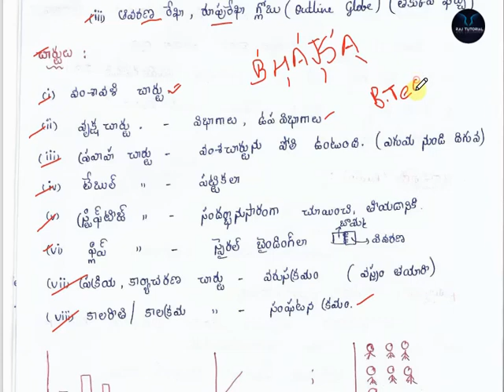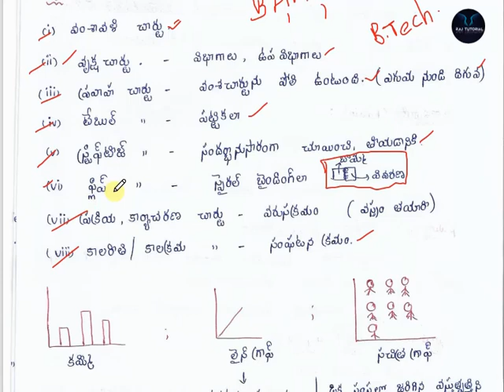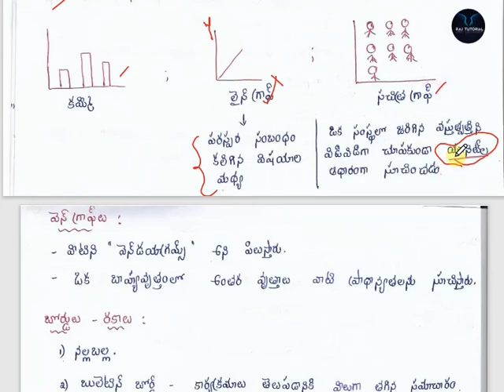Methodology classes for TET,DSC,CTET | బోధనోపకరణాలుSocial Methodology | Teaching Learning Material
In this video , TRI METHODS classes are available in telugu language and this video is useful to aspirants and students who are in who are preparing for STATE TET,STATE DSC,GROUPS and CTET